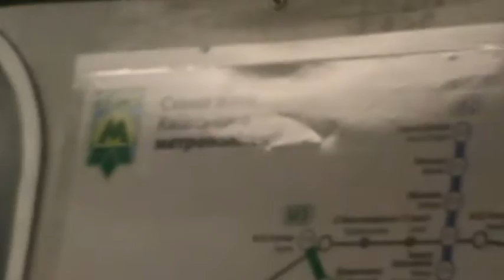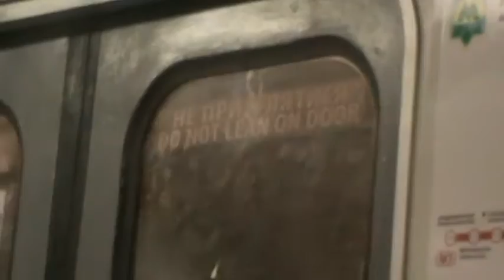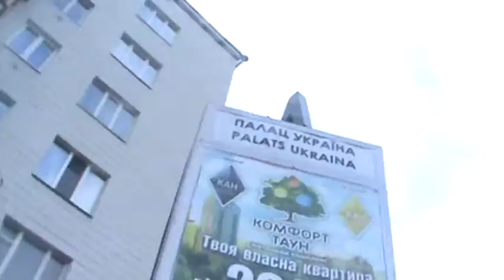Киевское метро Олимпийская Дворец Украина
Киев Украина Август 2013 Поездка в киевском метро Олимпийская Дворец Украина Куреневско-Красноармейская линия Куренівсько-Червоноармійська лінія